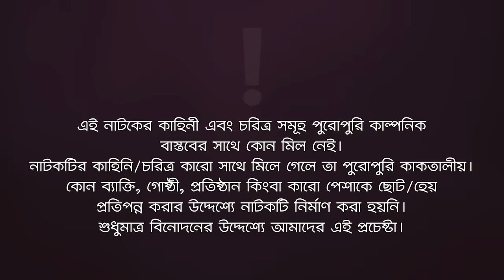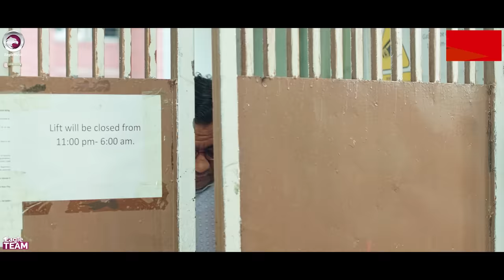Pagla Daktar | পাগলা ডাক্তার | Bangla New Natok | Sajal | Rabina | নতুন নাটক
Pagla Daktar - New Natok 2023 - Pagla Daktar Natok/ পাগলা ডাক্তার, starring Anwarul Alam Sajal, Rabina in lead roles, directed by Eagle Team.

Story/Script: Md. Hasan Hafizur Rahman
Cast: Anwarul Alam Sajal, Rabina, Anjum Ara Nishi, Lipu Mama, Akash Islam, Babu Ahmed, Sagor, Mohsin.
Asst Director: Akram Dewan, Hanif, Sagor
DoP: Johir Rayhan
Edit: Md. Badhon
Color: Bappi
Background Score: Ahsan Habib Chobi
Creative Design: Nadia

Production Manager: Sumon Patwary
Production Assistant: Babu Ahmed, Mohsin Patwary, Jahangir Alam
Camera Crew Chief: Hridoy
Camera Crew Assistant: Abu Saleh, Riyad, Shakil
Makeup: Forhad Ahmed
Makeup Asst: Tibro Tufan
Light: Nobir Hossain, Alam Hossain
Light Supply: Shamol Da, Sumon Da, Mosharraf
Trolley: Mosharraf Hossain
Post: Eagle Creative House